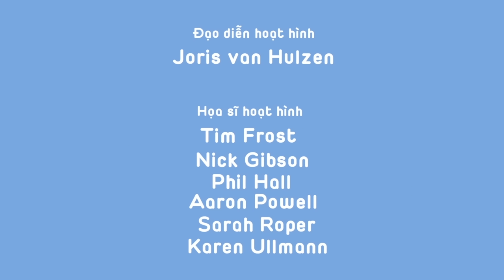Heo Peppa | Bong bóng | Tập đầy đủ | Heo Peppa Tiếng Việt | Phim Hoạt Hình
Chào mừng bạn đến kênh Peppa Pig Chính thức và là nhà của Peppa trên trên YouTube! Chúng tôi đã tạo ra một thế giới của Peppa với nhiều tập và phần tổng hợp để làm hài lòng cả fan hâm mộ khó tính nhất. Hãy thưởng thức và đừng quên đăng ký nhé!

Heo Peppa HTV3, Heo Peppa, Peppa Pig,